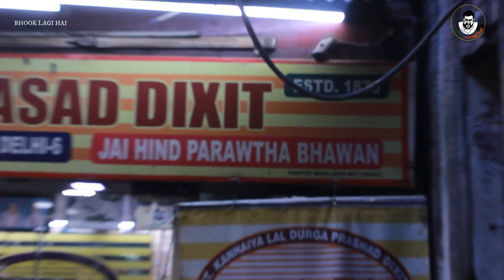Chandni Chowk To China | Parathe Wali Gali Famous Paratha Delhi 6 | Chandni Chowk Street Food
Gali Paranthe Wali or Paranthe wali Gali, (literally "the bylane of fried bread") is the name of a narrow street in the Chandni Chowk area of Delhi, noted for its series of shops selling paratha, a fried Indian bread, and now a popular culinary destination. The food is old fashioned, strictly vegetarian, and cooked dishes do not include onion or garlic, since the owners are Brahmins, and traditionally their clientale has included Jains in the neighborhood. Varieties include exotic fillings like Kaju, Badam, Matar, Mix Paranthas, rabri parantha etc. This small by-lane in the middle of Chandni Chowk has surprisingly a big VIP clientle too and the evidence of this can be found in the paratha shops with photos on the walls, waiters serving to the likes of Pandit jawaher lal nehru and indira gandhi.

A paratha (pronounced a flatbread native to the Indian subcontinent,prevalent throughout the modern-day nations of India, Sri Lanka, Pakistan, Nepal, Bangladesh, Maldives and Myanmar, where wheat is the traditional staple. Paratha is an amalgamation of the words parat and atta, which literally means layers of cooked dough. Alternative spellings and names include parantha, parauntha, prontha, parontay, paronthi (Punjabi), paratha (in Odia, Bengali, Malayalam), palata (pronounced [pəlàtà]; in Burma), porotha (in Assamese), forota (in Sylheti), farata (in Mauritius and the Maldives) and buss up shut (in Trinidad and Tobago).

History
The Hindi/Urdu word paratha is derived from Sanskrit Recipes for various stuffed wheat puranpolis (which Achaya (2003) describes as parathas) are mentioned in Manasollasa, a 12th-century Sanskrit encyclopedia compiled by Someshvara III, who ruled from present-day Karnataka.[5] However, Puran poli is a separate bread. Earlier references to paratha have been mentioned by Nijjar (1968), in his book Panjāb under the sultāns, 1000–1526 A.D. when he writes that parauthas were common with the nobility and aristocracy in the Punjab.
According to Banerji (2010), parathas are associated with Punjabi and North Indian cooking. The Punjabi method is to stuff parathas with a variety of stuffings. However, Banerji states, Mughals were also fond of parathas which gave raise to the Dhakai paratha, multilayered and flaky, taking its name from Dhaka in Bangladesh. O'Brien (2003) suggests that it is not correct to state that the Punjabi paratha was popularised in Delhi after the 1947 partition of India, as the Punjabi item was prevalent in Delhi before then.

Plain and stuffed varieties
Paratha, whole wheat, commercially prepared, Frozen
Nutritional value per 100 g
Carbohydrates
45.36 g
Sugars 4.15
Dietary fiber 9.6 g
Fat
13.20 g
Protein
6.36 g
Vitamins Quantity%DV†
Thiamine (B1) 10%0.11 mg
Riboflavin (B2) 6%0.076 mg
Niacin (B3) 12%1.830 mg
Pantothenic acid (B5) 0%0 mg
Vitamin B6 6%0.08 mg
Folate (B9) 0%0 μg
Vitamin E 9%1.35 mg
Vitamin K 3%3.4 μg
Minerals Quantity%DV†
Calcium 3%25 mg
Iron 12%1.61 mg
Magnesium 10%37 mg
Phosphorus 17%120 mg
Zinc 9%0.82 mg
Other constituents Quantity
Water 33.5 g
Link to USDA Database entry
Units
μg = micrograms • mg = milligrams
IU = International units
†Percentages are roughly approximated using US recommendations for adults.
Source: USDA FoodData Central
Parathas are one of the most popular unleavened flatbreads in the Indian Subcontinent, made by baking or cooking whole wheat dough on a tava, and finishing off with shallow frying.[9] Parathas are thicker and more substantial than chapatis/rotis and this is either because, in the case of a plain paratha, they have been layered by coating with ghee or oil and folding repeatedly (much like the method used for puff pastry or some types of Turkish börek) using a laminated dough technique; or else because food ingredients such as mixed vegetables have been mixed in with the dough, such as potato or cauliflower, green beans, and carrots. A Rajasthani mung bean paratha uses both the layering technique together with mung dal mixed into the dough. Some so-called stuffed parathas resemble a filled pie squashed flat and shallow fried, using two discs of dough sealed around the edges. Then by alternatively using a single disc of dough to encase a ball of filling and sealed with a series of pleats pinched into the dough around the top, gently flattened with the palm against the working surface before being rolled into a circle. Most stuffed parathas are not layered.

Parathas can be eaten as a breakfast dish or as a tea-time (tiffin) snack. The flour used is finely ground wholemeal (atta) and the dough is shallow fried.